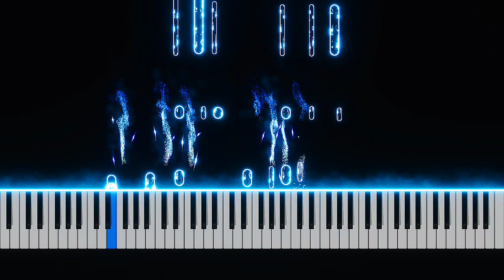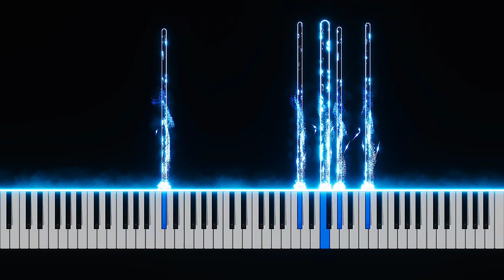〘You'll Recall This Day〙The Detective Is Already Dead ~ Episode 7 OST [Piano]